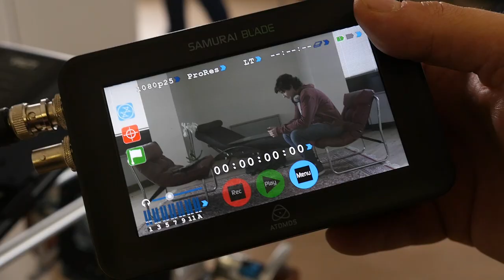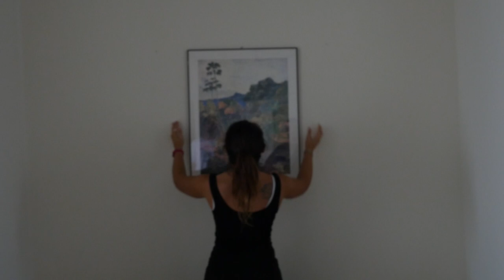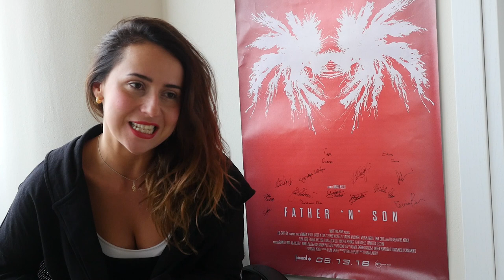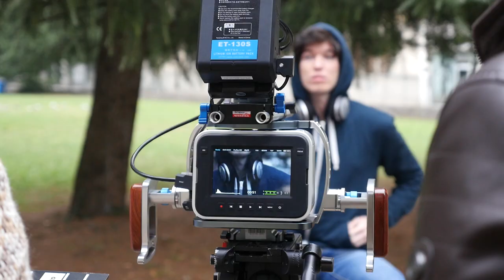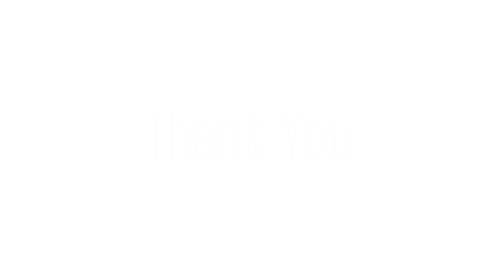FATHER 'N' SON - Making Of (Behind the Scenes)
BTS of Father 'n' Son

How difficult is it to be the Son of a policeman or a celebrity?
And how difficult is to be the son of someone who is both things?
And what if this parent is a superhero?

BTS Camera Operator: Monica Pillon
BTS Editor: Monica Pillon, Sofia Marano
BTS Composer: Michele Negro